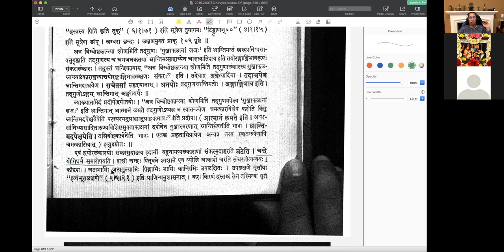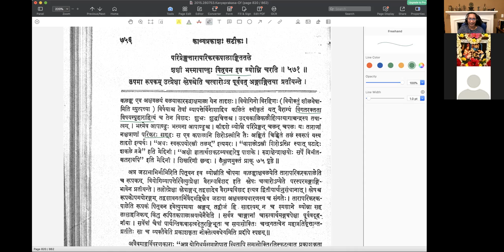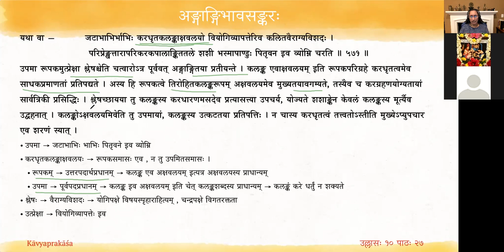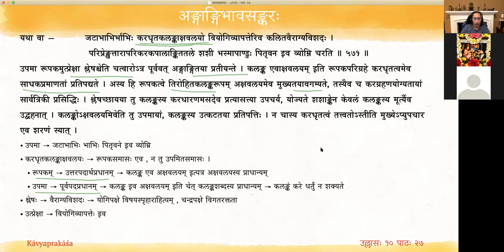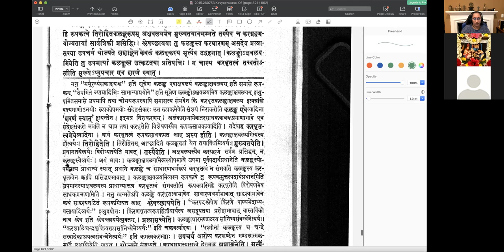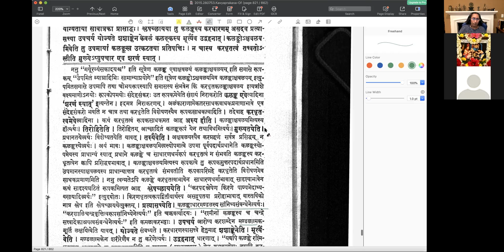काव्यप्रकाशः (II year) - उल्लासः 10 - पाठः २७ (English Lecture)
पाठः २७ — अङ्गाङ्गीभावः सङ्करः